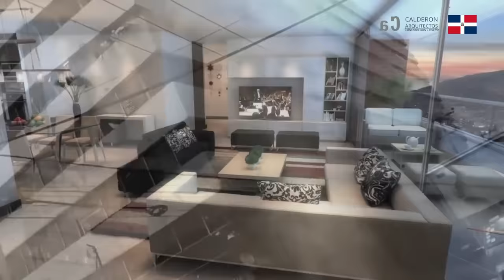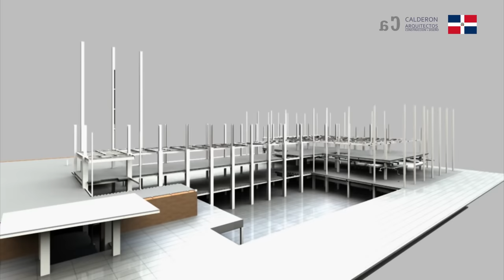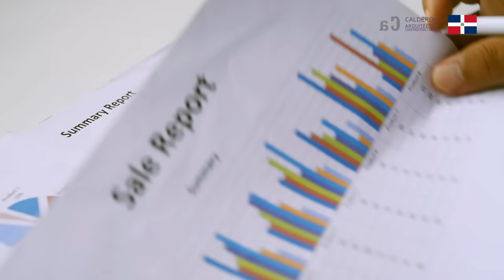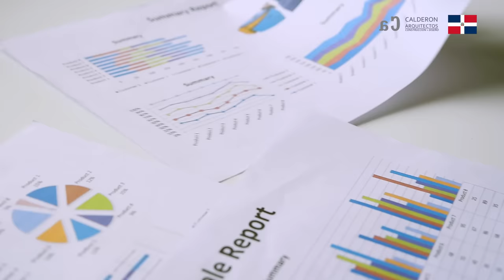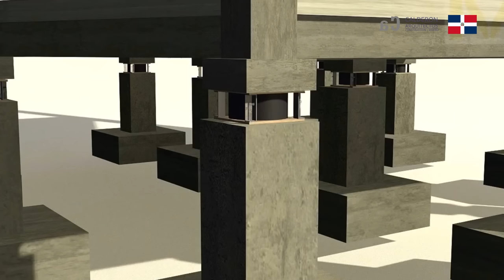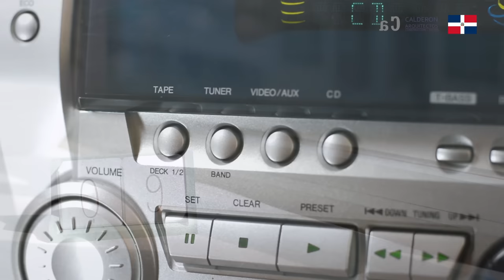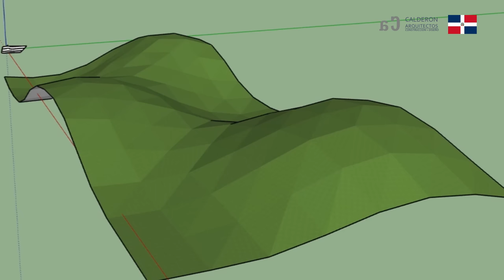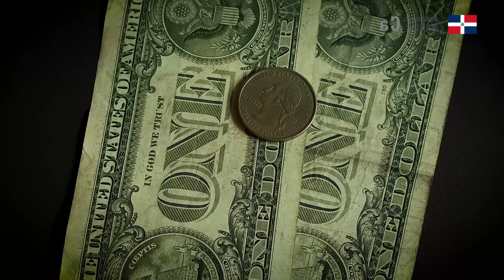🔴 14 CONSEJOS para HACER apartamentos para rentar a MEJOR PRECIO. Arquitecto Calderon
El Arquitecto Calderon va a explicar como invertir en bienes raices con 14 consejos para hacer apartamentos para rentar o vender a mejor precio. Estas ideas te van ayudar a poder construir departamentos pequeños modernos mas baratos, para luego rentarlos o venderlos un poco mas caro y así generar mayor utilidad económica a través de desarrollar 2 a 3 apartamentos por etapas.

Antes todos en algún momento hicimos unos apartamentos, y antes a los apartamentos se les ponían tantas divisiones que parecían un laberinto. Esta condición hacia que el apartamento salga mas caro, sin embargo cuando diseñamos a través de un concepto abierto eliminamos esta divisiones innecesarias y por ende el apartamento sale a menor precio, por la cantidad de divisiones y pasillos de menos así como también porque al pesar menos el edificio se necesita menos acero y por ende gastamos menos en material.

🔴 ¿Hablamos?

2. Agrégame a tus contactos de Whatsapp así: 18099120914
3. Si estás en E.E.U.U. o Europa me puedes escribir ahora estamos 24 horas online todos los días.
¿Necesita programa una cita online?

🔥 Mira estas son ideas de apartamentos basicos para inversion.